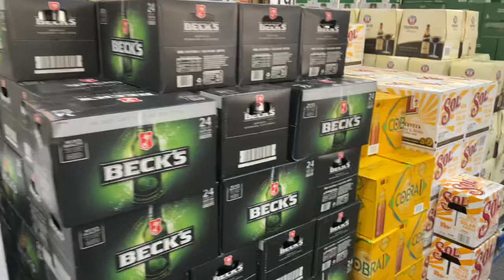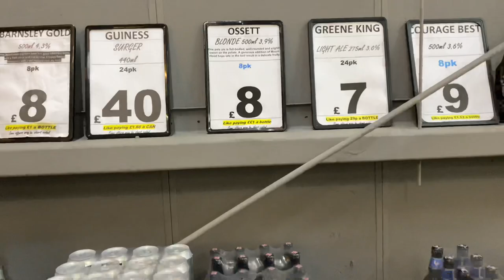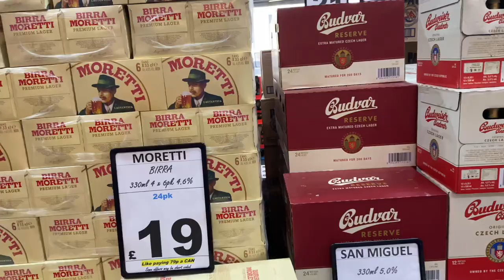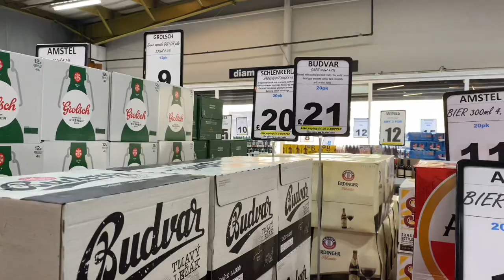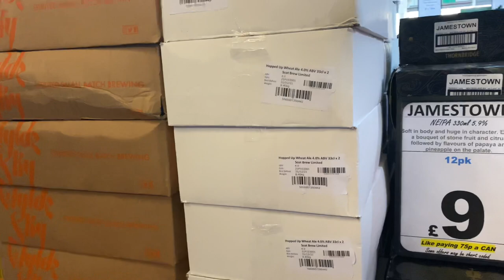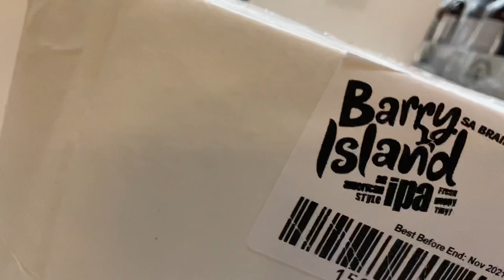*BEER HEAVEN!!!* - Tour of ‘CRATE ESCAPE’ in Huddersfield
Myself and John from Lords Brewing show you around Crate Escape beer warehouse in Huddersfield.